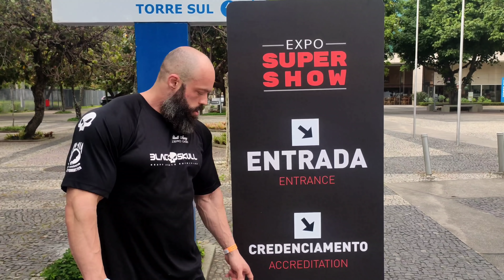MARCAO DOS VENENOS COMPETINDO NA EXPO SUPER SHOW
Confiram ai como que foi o campeonato, categoria pesada, 15 atletas, e mesmo apresentando um shape incrivel Marcao ficou de fora das finais, ficando entre 7-8 lugar campeonato de altissimo nivel.

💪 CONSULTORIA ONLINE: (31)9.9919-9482